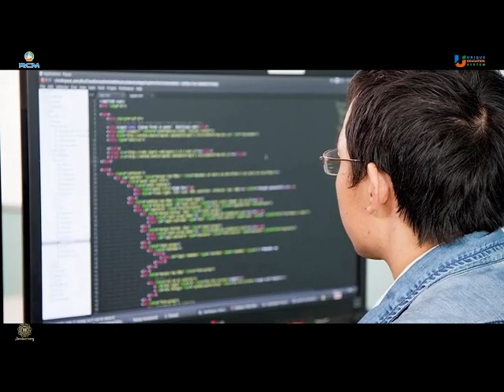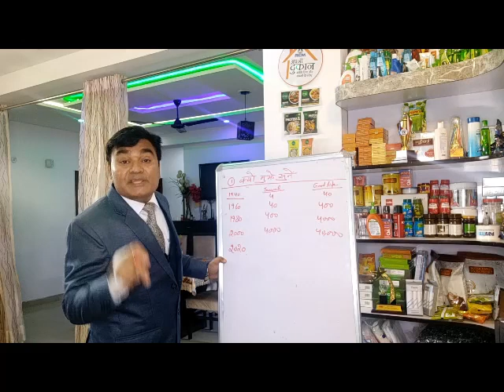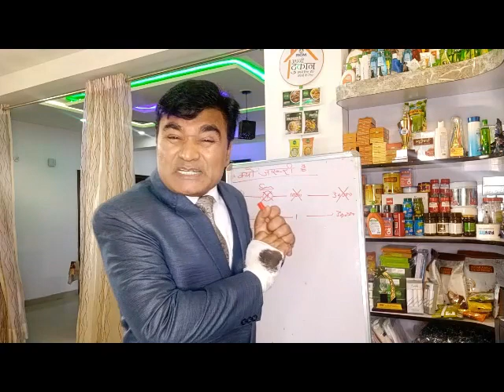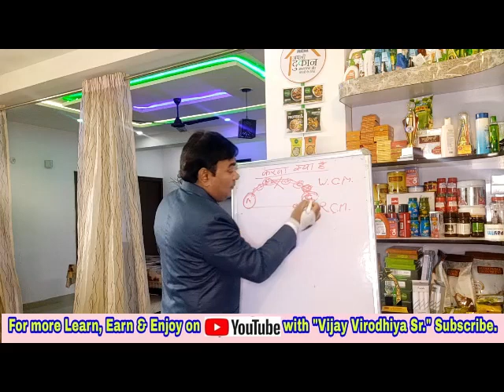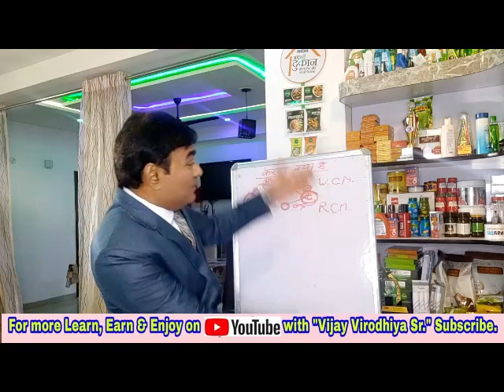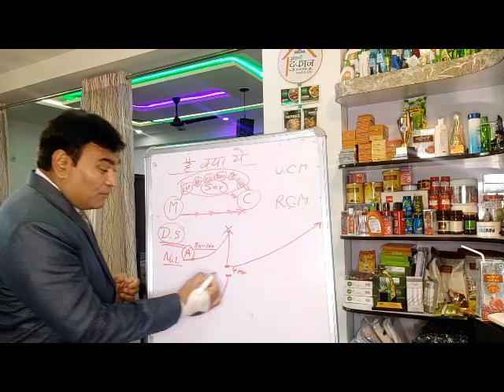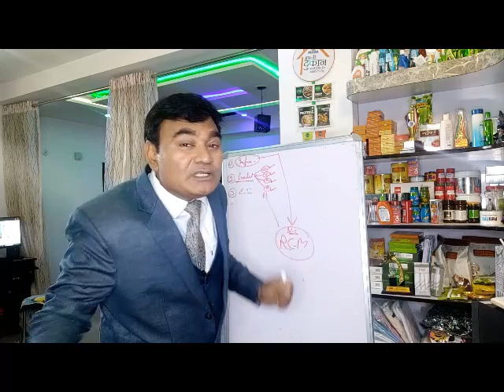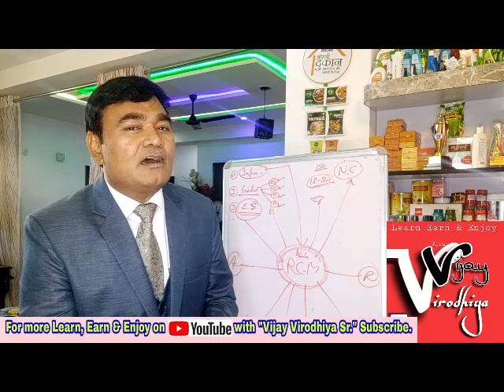VIJAY VIRODHIYA UES LIVE WEBINAR 10 JUNE 2020 TIME 4PM